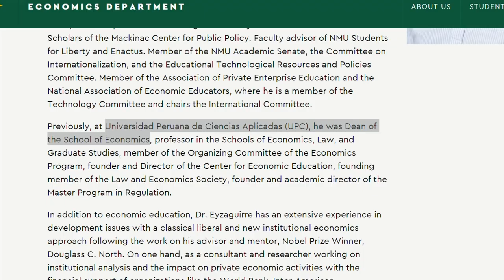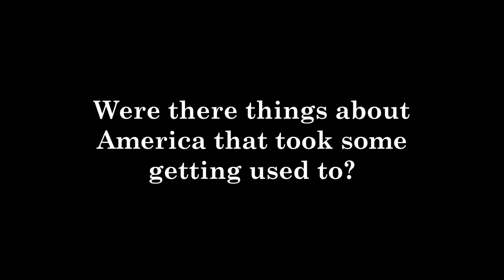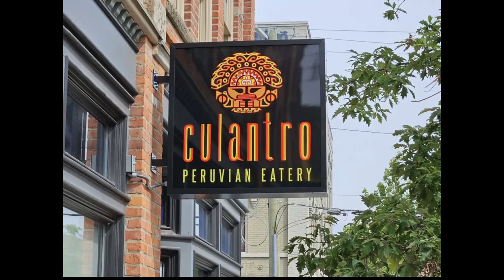Immigrant Story: Hugo Eyzaguirre